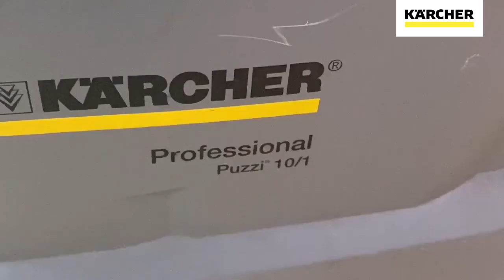Karpet Tidak Pernah Dicuci? Pake Puzzi 10/1 Aja! | Karcher Indonesia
Puzzi 10/1 dengan nosel lantai/nosel pelapis untuk membersihkan karpet dan pelapis menggunakan ekstraksi semprot. Ideal untuk area yang lebih kecil. Dengan pengait kabel terintegrasi dan dudukan untuk pegangan dengan pemicu/pipa hisap.

Mau tahu informasi tentang produk-produk, promo-promo, event- event dan lainnya dari Karcher Indonesia? Caranya gampang banget, follow di social media kami.

Kunjungi juga Online Shops kami di